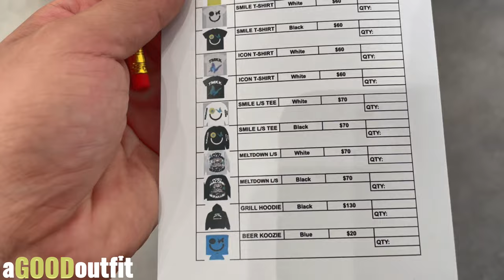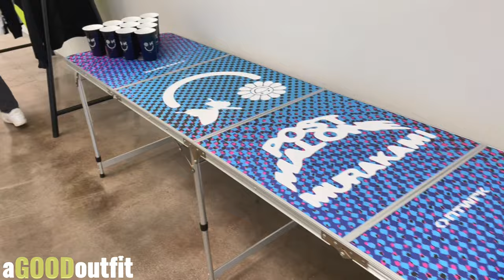Post Malone x Takashi Murakami Collection Pop-Up Shop! 🌼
In case you were unaware, Post Malone has teamed up with Japanese artist Takashi Murakami for an apparel and merch collection to celebrate Posty’s 'Twelve Carat Toothache' studio album.

To celebrate the release of the collection, a pop-up shop was opened in Los Angeles, California at 441 N Fairfax Ave.

In addition to the pop-up shop, the PostMalone x TakashiMurakami ‘Twelve Carat Toothache’ Collection will also be available via @NTWRK starting November 21, 2022.